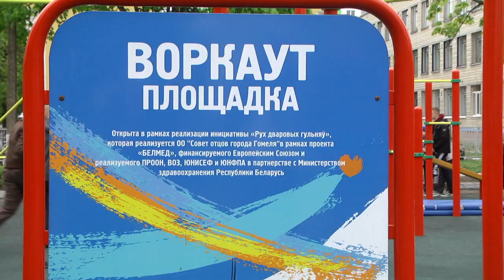Спортивное обозрение 03.10.2019